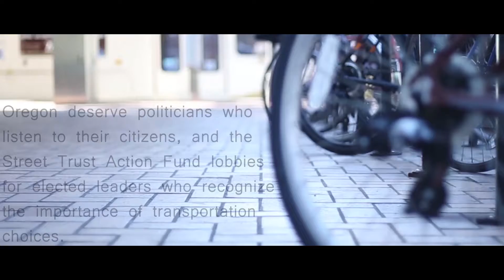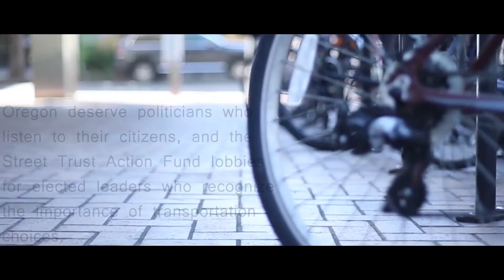The Street Trust Action Fund: What You Can Do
The Street Trust works in classrooms, on the streets, in city hall and the state legislature encouraging and advocating for safe and convenient walking, biking, and transit options.​

Video shot and edited by Amanda Elise
Music and Audio collected and edited by Breanna Tarver

Music composed by NIDRED, the title is Cinematic Inspiration. It is a No Copyright composition. Here is a link to their channel: